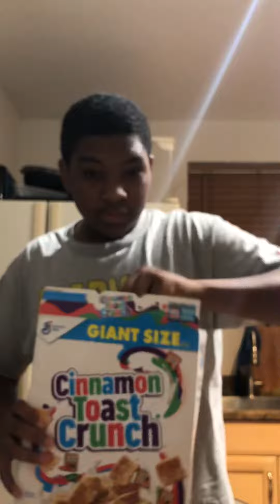FIRE DRILL AT HOME